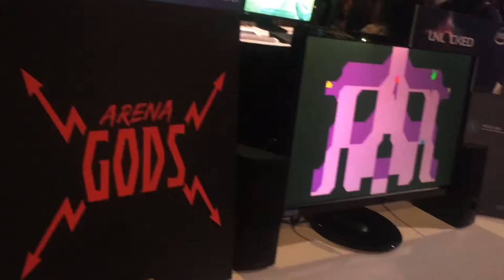ARENA GODS | Funny and violent indie game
Arena Gods is a multiplayer battle between gladiators that is characterized by its fluid gameplay and fun touches of ultra violence. We had the opportunity to try this title in the SIGGRAPH Media Indie Exchange area and its games are exciting and full of tension.

This game is being developed by the independent Supertype studio and it is planned that this year it will be available on the XBOX ONE, PS4 and STEAM platforms.

🎬 ABOUT THE GAME:

Arena gods is game born from getting back to basics. For the gladiator in us all.
A hyper violent multiplayer gladiator combat game. What goes around comes around.

Features

Fast and furious javelin throwing and gladius thrusting.
One hit kills that are as stylish as they are bloody.
Shifting arenas whose layouts change every round.
Mystery chests containing randomized weapons.
Trash-talking, back-slapping, multiplayer for up to 4 players.